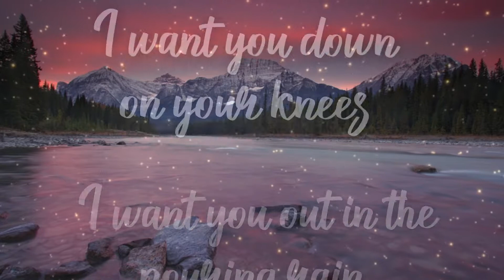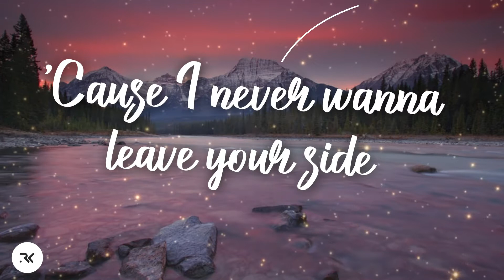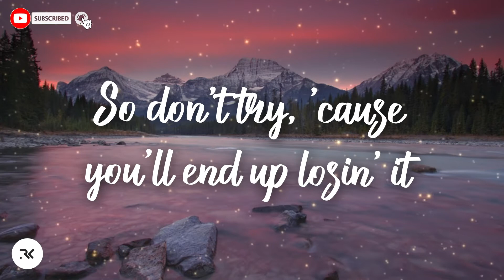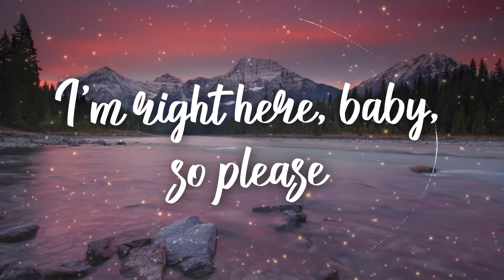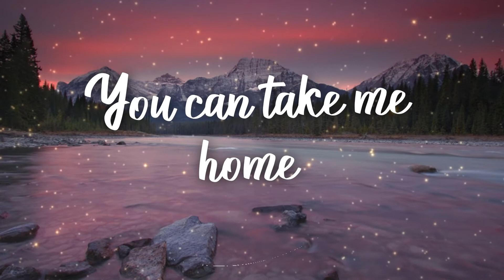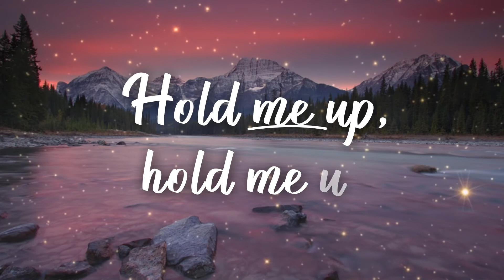Gryffin & Elley Duhé - Tie Me Down (Lyrics)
◄ to see more videos! @RKVibes

Note:- The Video Is Originally Animated And Edited By RK Vibes. RK Vibes Does Not Claim Any Songs In The Video, they Belong To The Respective Creator Mentioned Below.

Follow Gryffin 👇🏻

Prayin' to God that I feel the same

So don't try, 'cause you'll end up losin' it

Stay